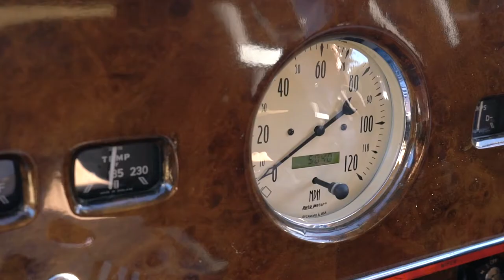Our Wedding Cars - Promo Trailer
Not only does a wedding movie give the greatest present ever to a bridal couple, as well as to their family and friends: vivid memories of their special day. Another good thing about a wedding movie is that it can also present the wedding suppliers in action. In this case we captured some nice footage of the wedding car provider "Our wedding cars". So please have a look and if you want your business to be put into the spotlight, let us know.